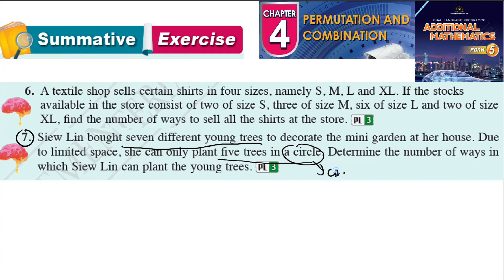Permutation and combination summative exercise Q6 Q7 latihan sumatif form 5 kssm textbook form 5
Permutation and combination summative exercise Q6 Q7 latihan sumatif form 5 kssm textbook 5 kssm textbook  matematik tambahan tingkatan 5 textbook buku teks spm

A textile shop sells certain shirts in four sizes, namely S, M, L and XL. If the stocks
available in the store consist of two of size S, three of size M, six of size L and two of size
XL, find the number of ways to sell all the shirts at the store. PL 3
7.

Siew Lin bought seven different young trees to decorate the mini garden at her house. Due
to limited space, she can only plant five trees in a circle. Determine the number of ways in
 which Siew Lin can plant the young trees.